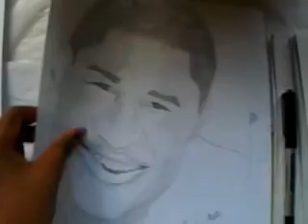DSCF3810.flv ARTS/SKETCHING-DRAWING: A Kumba Girl's Marvellous Works/Pencil on Paper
Lady Sparks or so she is called by her admires. We share same work space at an internet cybershop since I started opening a branch of Libertas, Veritas, Probitas grassroots movement in this my native Kumba. He holds a degree from the University of Buea but like thousands of her kind, she is still to find a befitting job, given the morose atmosphere reigning all over Cameroon due to a lack of vision political climate artificially and forcefully sustained by the ruling plutocracy.

This quiet, soft spoken K-town lady has decided that while she is still to find the right job that she was trained for, she still as well listen to her inner self and start letting some of her innate talent show their heads and be honed. One of such uncommon abilities is the craft that is catching and reproducing your face on paper with pencil. Let her do her introduction herself. Simply spell-binding!